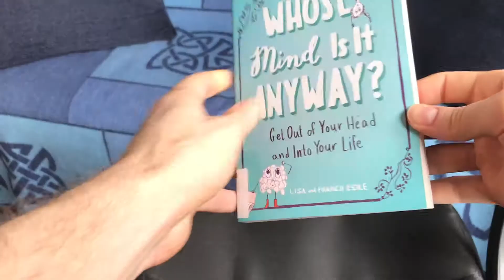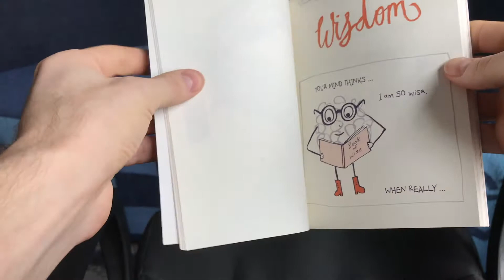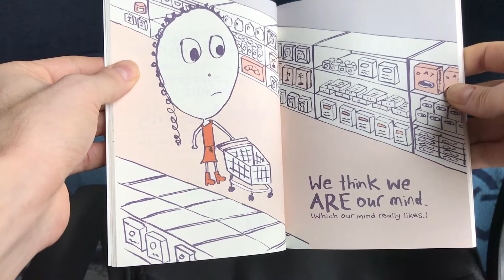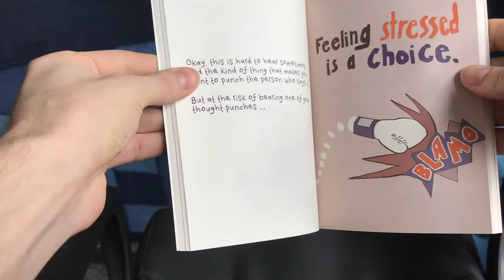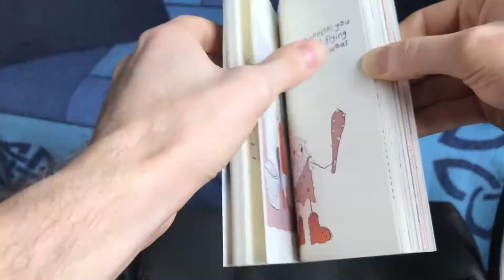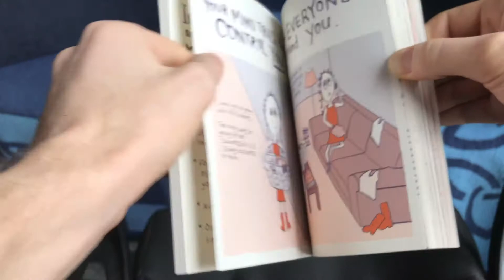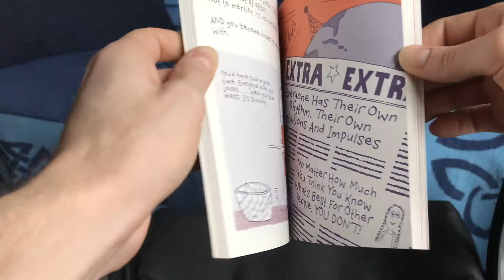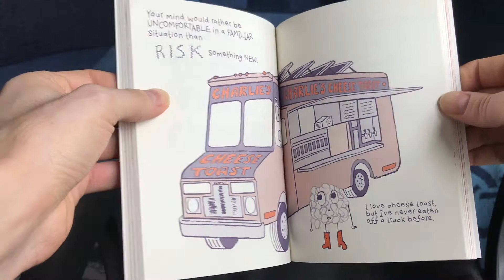Whose Mind Is It Anyway?: Get Out of Your Head and Into Your Life, by Lisa & Franco Esile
Like this book so far? Get it on Amazon here and read the rest!